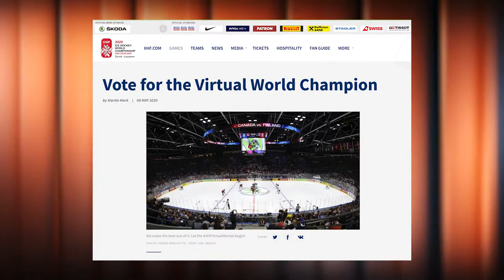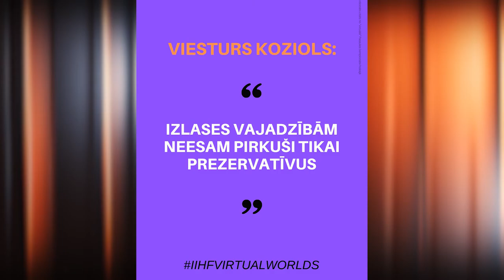Virtuālā čempionāta virtuālais reportieris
Starptautiskā hokeja federācija, kas bijusi spiesta atcelt Pasaules čempionātu hokejā, tā vietā faniem piedāvā “Virtuālo” čempionātu, kurā līdzjutēji var balsot, bet federācija pēc sev vien zināmiem principiem nosaka konkrētus rezultātus.
Bet, kā Virtuālajā čempionātā bez virtuāliem reportieriem? Armands Puče nolēma novērst šo nepilnību, nākot pie jums ar karstākajām ziņām un citātiem no čempionāta epicentra.

Gan spilgti citāti, gan dzeltenā iekrāsoti notikumi, gan kārtējā atzinība Kirovam un gāzes baloni hokejistiem – tas viss jaunākajās ziņās!

Fragments no “Hattrick ar Puči” jaunākās epizodes.